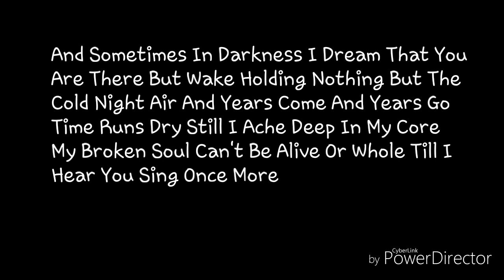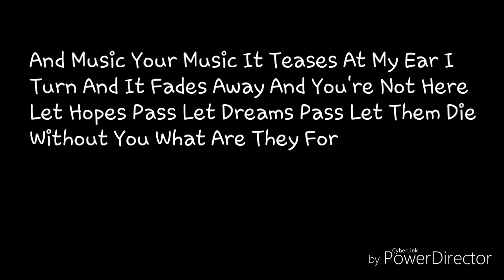Till I Hear You Sing (Ben Lewis)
Ben Lewis Singing Till I Here You Sing From Andrew Lloyd Webber's Love Never Dies.